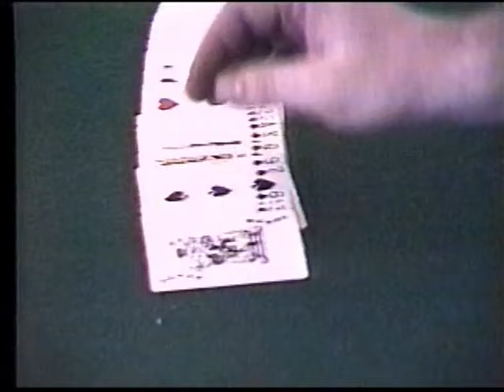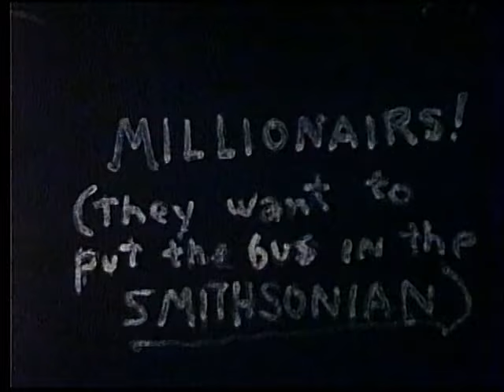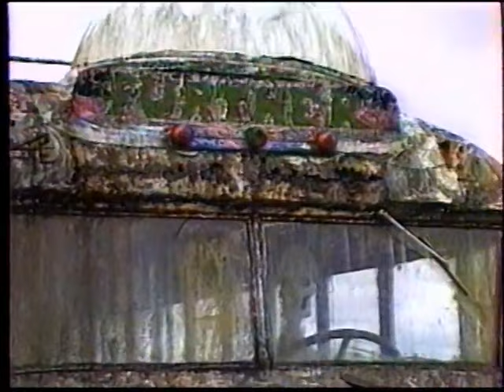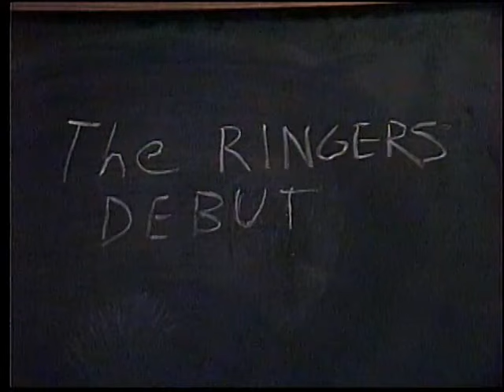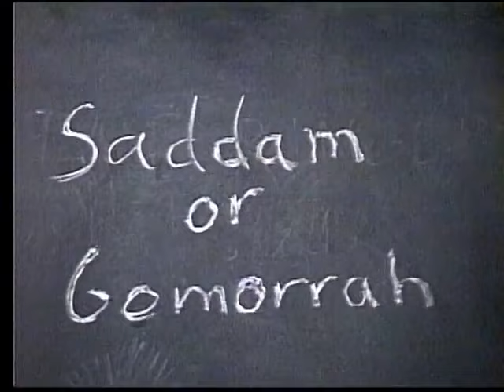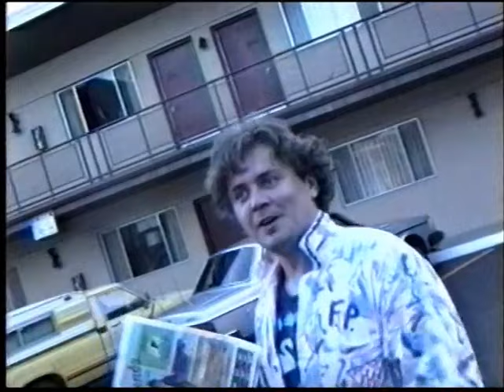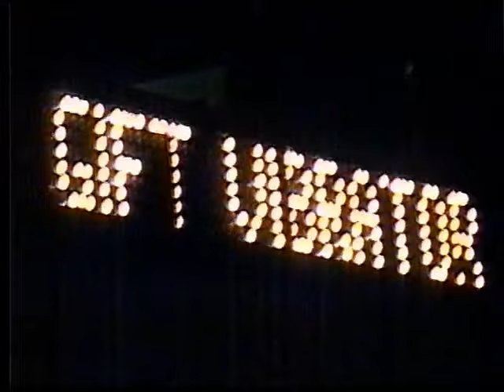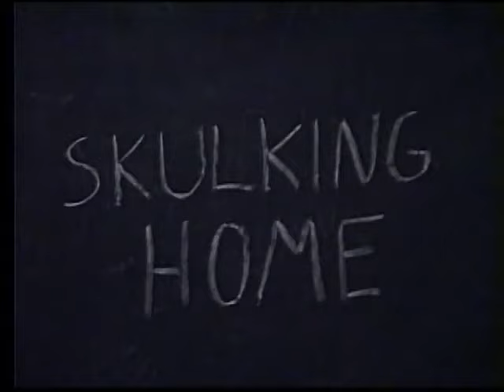FURTHUR ON part 1 True Facts about the Great Smithsonian Caper Ken Kesey Merry Pranksters Furthur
1990 "Documentary" written by Ken Kesey about the first "trips" on the new Furthur/Further bus. Starring The original and new Merry Pranksters, Timothy Leary, Hunter S Thompson, Bill Walton and a cast of thousands. Trust us :)